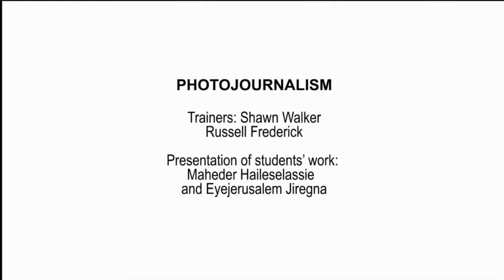Photojournalism - Presentation of Students' Work: Maheder Haileselassie and Eyerusalem Jiregna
This course on photojournalism was filmed on the occasion of the Pan-African Workshop for Professional Media Production held in 2015 in Addis Ababa.
Trainers: Russell Frederick, Shawn Walker
Production: UNESCO Addis Ababa Liaison Office under the supervision of Sasha Rubel
Coordination of the production: Edouard Joubeaud
Camera operators: Samuel Abraham and Ephrem Degu
Sound technician: Tikese Mengistu from Sound Solution
Video editing: Emebet Kassa Birara